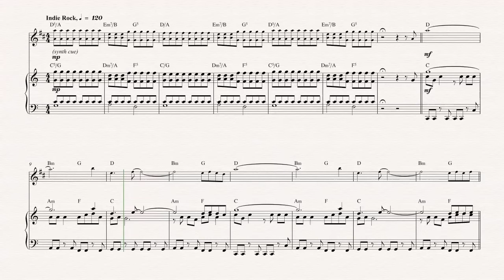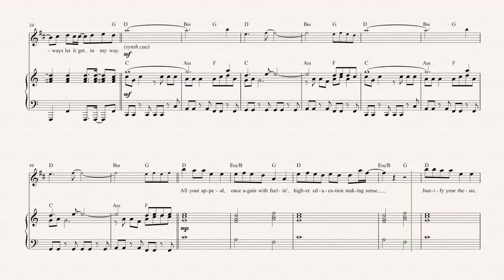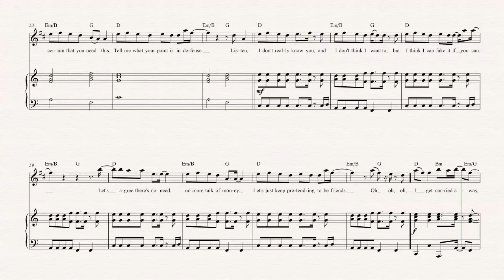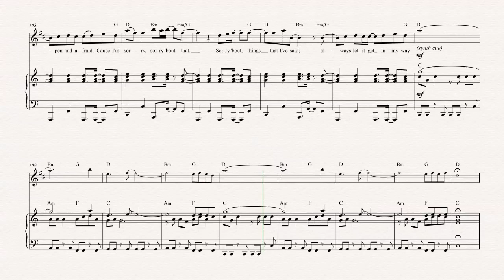Tenor Sax - Carried Away - Passion Pit - Sheet Music, Chords, & Vocals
Tenor Sax sheet music, chords, and vocals of Carried Away - Passion Pit

Learn to play Carried Away and play along!